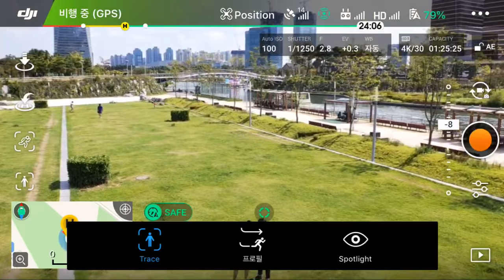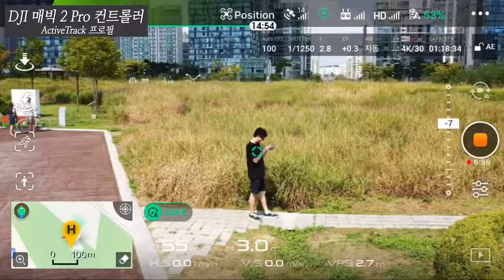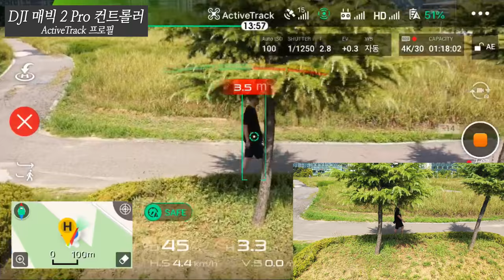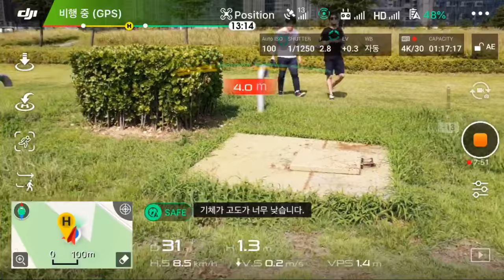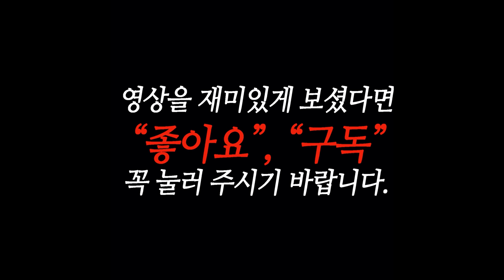나를 따라오는 드론 DJI 매빅 2 프로 인텔리전트 액티브트랙 2.0 - Follow me drone DJI Mavic2 Pro Intelligent ActiveTrack 2.0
DJI 매빅2 프로(Mavic2 Pro)에는 ActiveTrack 2.0이 적용되었다.

기존 ActiveTrack은 2D로 피사체를 인식했다면 ActiveTrack 2.0은 DJI 매빅2 프로(Mavic2 Pro)에 장착된 카메라와 전방 듀얼 비전 센서를 통해 주변 환경을 3D 매핑, 피사체를 정밀하고 빠르게 인식하고 피사체를 추적한다.

DJI 매빅2 프로(Mavic2 Pro) 드론 인텔리전트 기능 중 ActiveTrack은 아름다운 풍경 속에서 걷거나 뛰고 있는 내 모습을 촬영하기 위해 또는 자전거를 타고 달리는 영상이나 자동차가 달리는 영화나 광고 속 영상 연출, 스케이트보드나 서핑 등 레저나 여행에서 많이 사용하는 기능으로 누구의 도움 없이 혼자서 촬영이 가능하여 많이 활용되고 있다.

Active Track 2.0 was applied to DJI Mavic 2 Pro.

If the existing ActiveTrack recognizes the subject in 2D, ActiveTrack 2.0 will map the surrounding environment to 3D, recognize the subject precisely and quickly, and track the subject through the camera mounted on the DJI Mavic2 Pro and the front dual vision sensor.

DJI Mavic2 Pro Drones ActiveTrack is an intelligent function that can be used to shoot my scenery while walking in beautiful scenery, or to shoot a movie or a car running on a bicycle, a video presentation in an ad, skateboarding or surfing, It is a feature that is often used in travel, so it can be taken alone without anyone helping it.